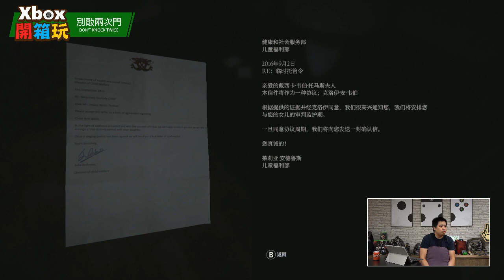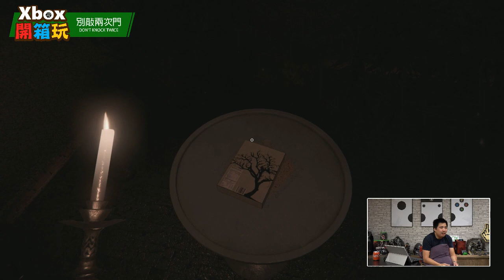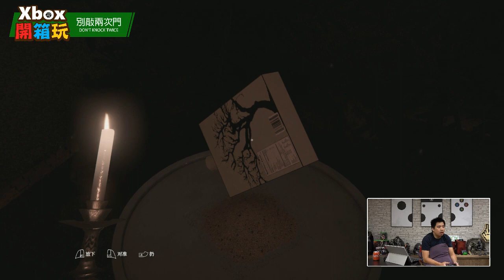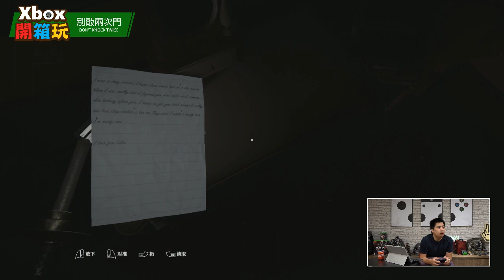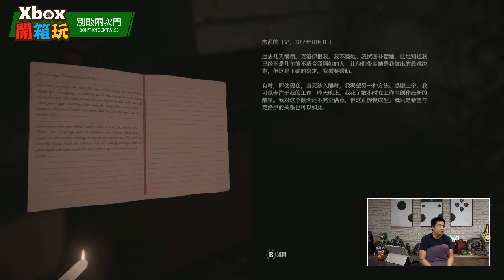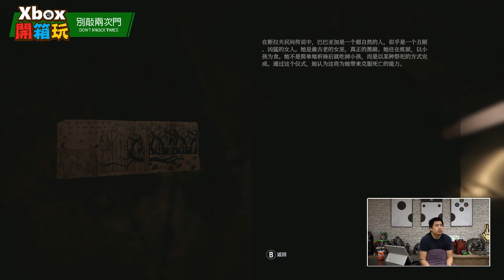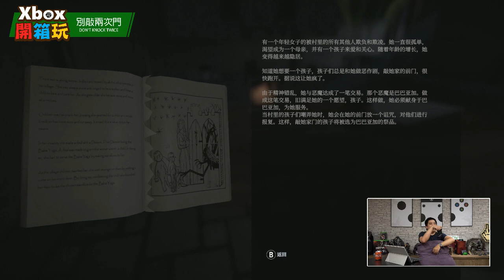Xbox Taiwan｜Xbox開箱玩｜Labu最後一嚇恐怖遊戲《別敲兩次門》